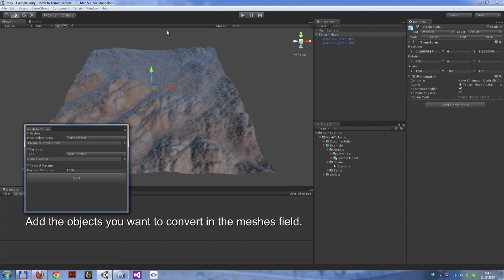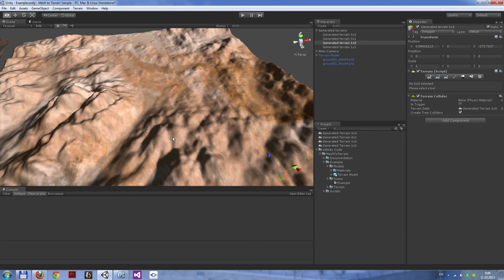Unity3D Mesh to Terrain | Unity Asset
Example to convert a mesh to a terrain, using component «Mesh to Terrain».